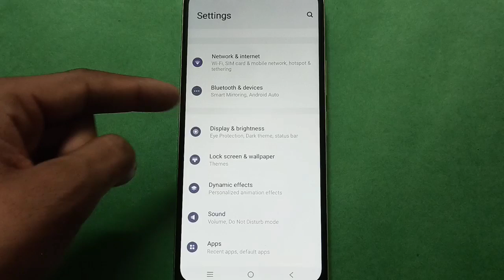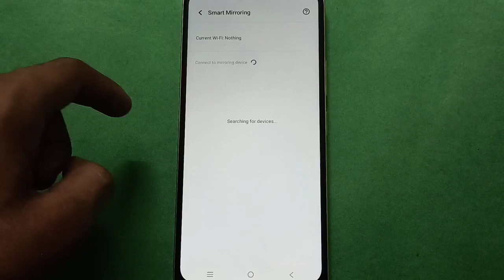Vivo Y02a smart mirroring Kaise connect Kare,how to connect smart mirroring in Vivo Y02a full guide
Best powerful CPU under 10k

60-Inch Tripod with Bag

7 Socket 6A Extension Board

multiplug Extension